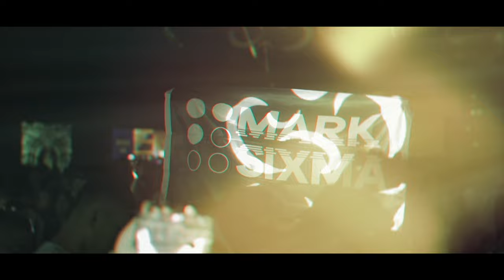MR.BLACK & Mark Sixma - Shine (Official Music Video)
MR.BLACK & Mark Sixma - Shine